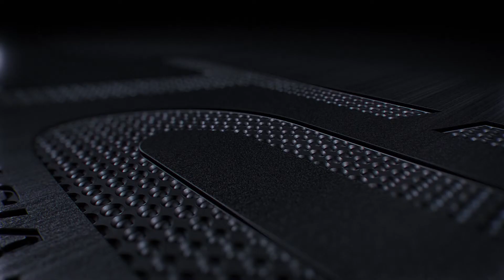T2APAC Round 6 Team Fixture 32 | Paul Drinkhall v Jeong Youngsik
For content archive licensing requirements, please contact IMG Replay.